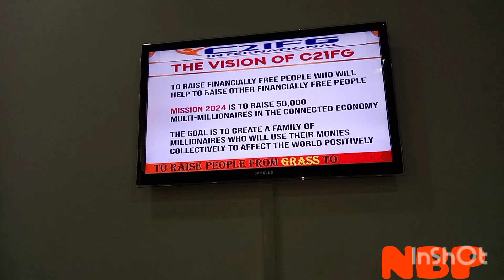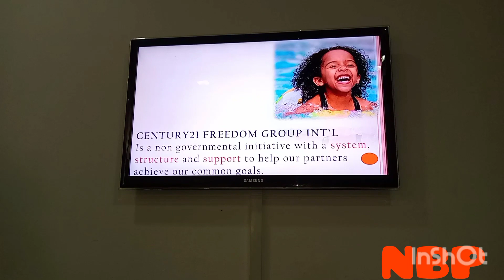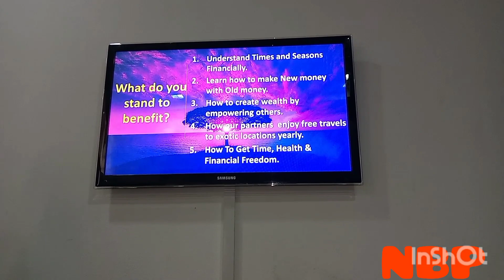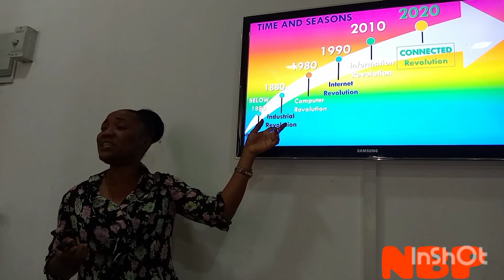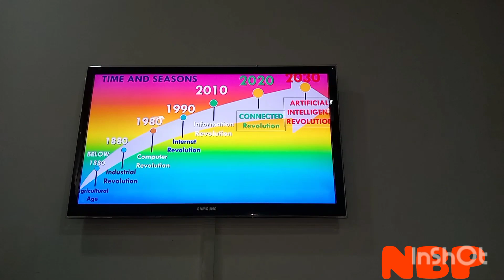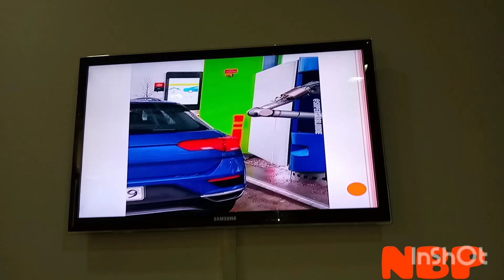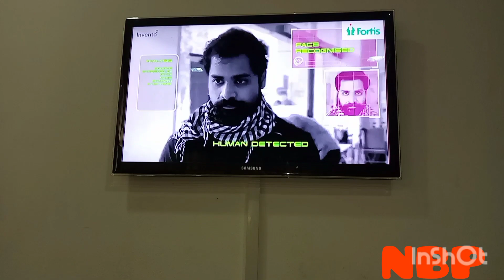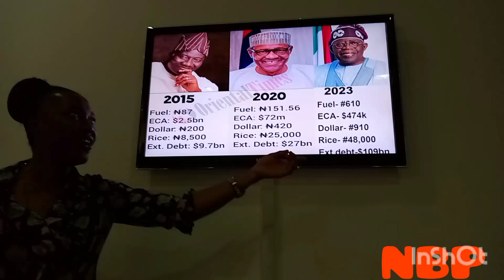MAKING MONEY THROUGH A PASSIVE INCOME PART 2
Making money through a positive mental attitude in this new Generation of digital age.